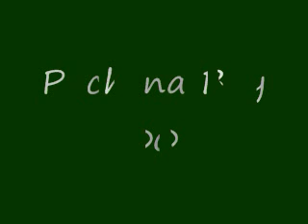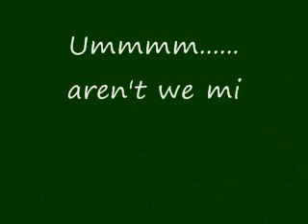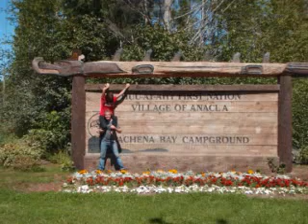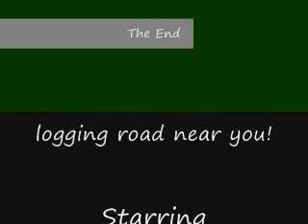Pachena Bay 2008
Starring the Usual Suspects